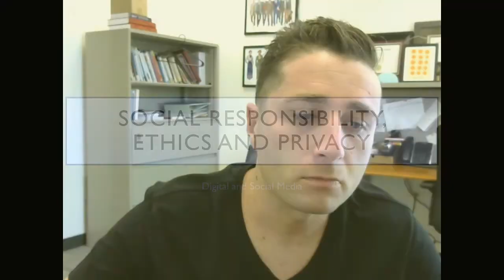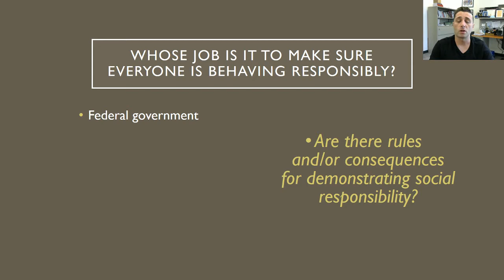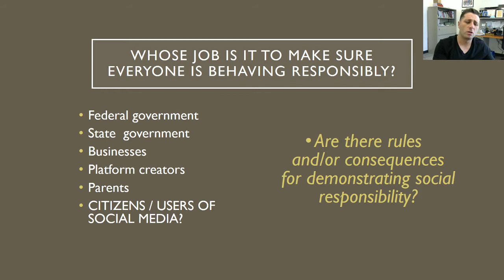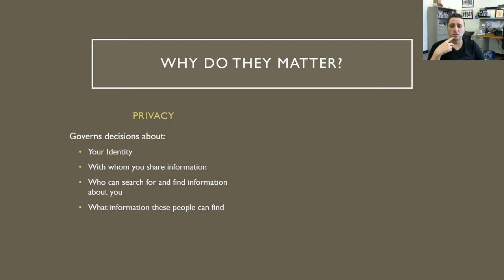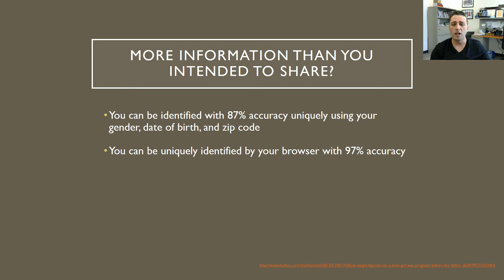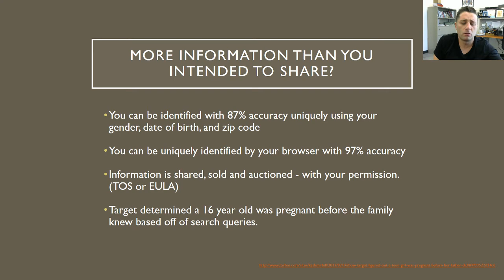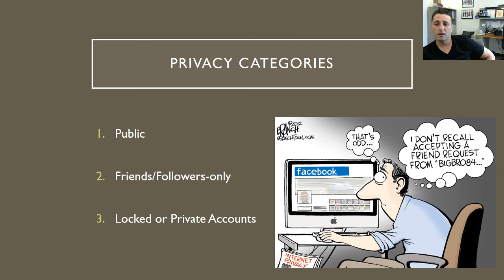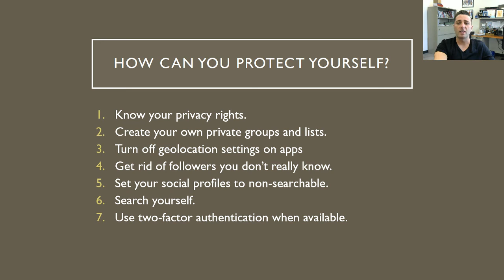Social Responsibility, Privacy and Ethics Lecture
This lecture discusses Social Responsibility, Privacy and Ethics on Social Media.  We discuss what it means to be a socially responsible online citizen as well as certain privacy issues that come up when discussing Social Media.